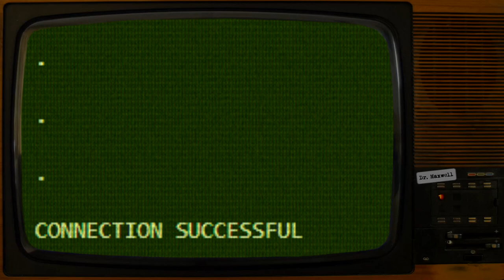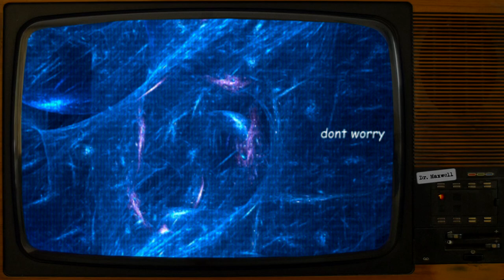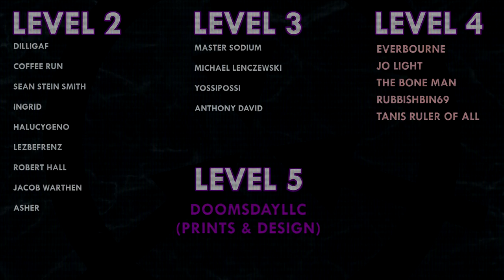SCP-5321 | The Spoiler | Apollyon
SCP-5321 was written by GrimmCreeper - no author page found

VFX samples / images / sounds by:
Joe Jabon
MrTitanosaurus
Felecia Green
Dodgykebaab Stock Room
Sound Library
MikaelPal
GrimmCreeper
Dr. Maxwell